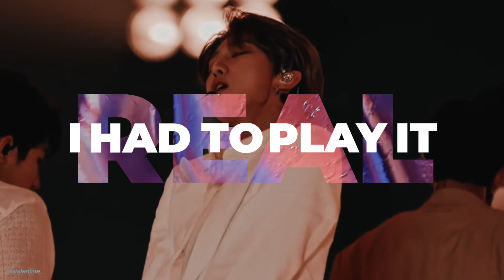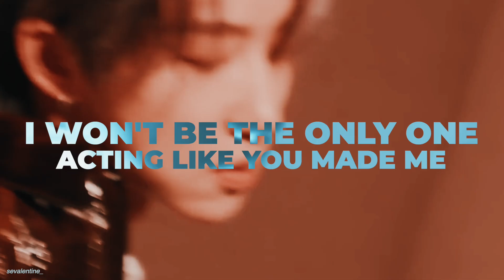[fmv] xu minghao (the8) — crazy over you (blackpink)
a birthday fan-edit for xu minghao’s 26th birthday.